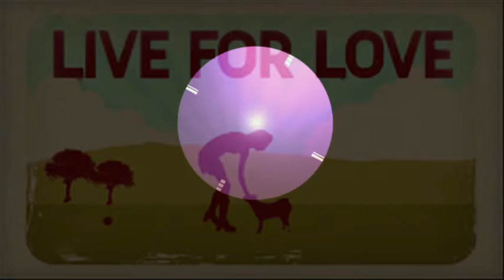De Doorbraak V2